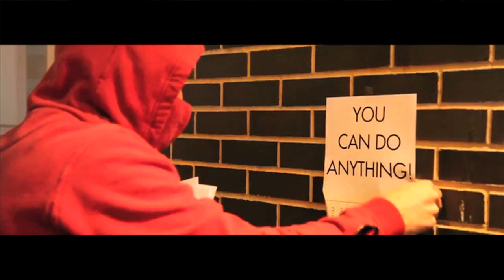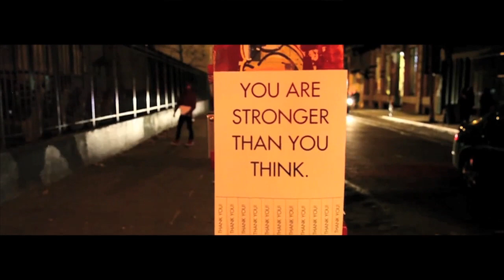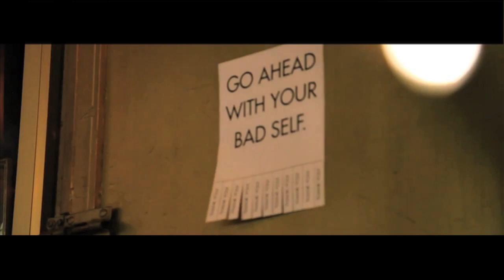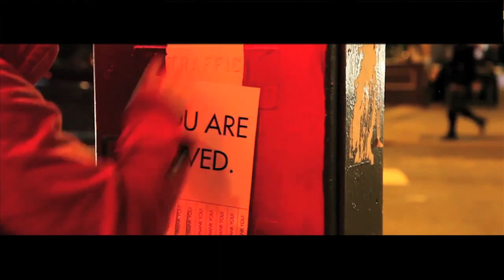Suzanna Lubrano Ft. Sabrina - "Don't Go Changing" (Official Music Video) HD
Check out the hot new clip for "Don't Go Changing" by Suzannah Lubrano. It is currently being featured in the worldwide dance show DJ Central. The song was produced by Chris Garcia and Damien Reilly and Features Sabrina on backing vocals.

This clip is licensed to Youtube by Blue Pie Records and Suzannah Lubrano.